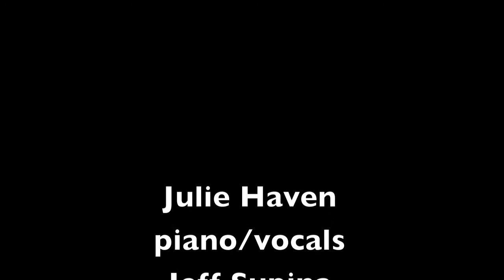Julie Haven - Down - Live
Julie Haven and her band, Danny Plantus - guitar, Jeff Supina - drums, and Chris Bennett - bass, performing, at Arts, Beats, and Eats, in Royal Oak, MI. Recorded and Edited by Live Gig Video.